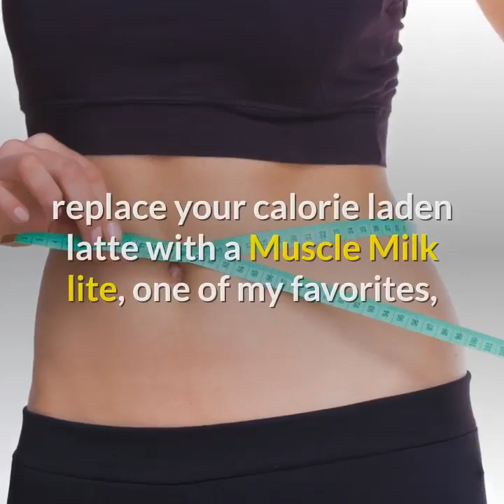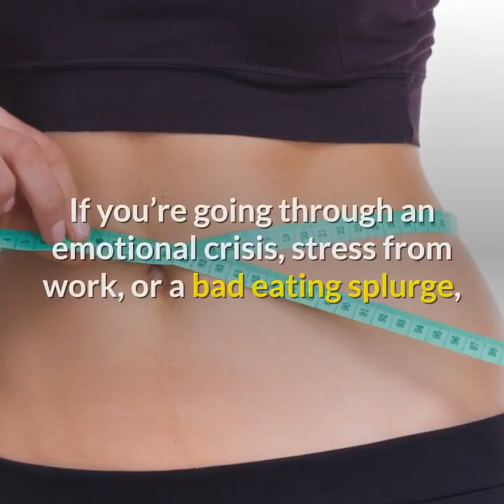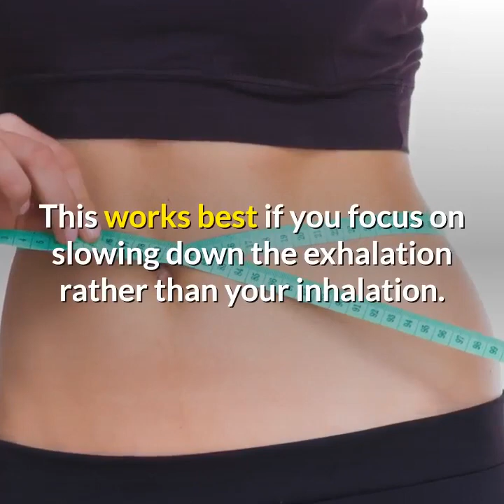How To Lose Belly Fat - 6 Ways To Burn Your Belly Fat Fast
1. Sleep
If you want to work late at night, think again. When your biorhythms are off, you end up eating more. When you’re tired you produce more ghrelin, which triggers cravings for sugar and other fat-building foods. Losing sleep can also alter your hormone production, affecting your cortisol levels that cause insulin sensitivity, prime reasons for belly fat! Getting about 7 hours of sleep a night is one of the best things you can do for your body shaping goals.
2. Short bursts of exercises
1000 crunches a night may get you strong abdominal muscles, but with a full layer of fat on top, you will not get the results you really want. Instead of all those crunches, do exercises that engage multiple muscle groups and work your cardiovascular system. Try planking, where you hold yourself in a push-up position, resting your forearms on the ground. Try 3 or 4 sets of holding for 30 seconds each. Getting up and moving throughout the day by going for walks will also help.
3. Sugar is your Enemy
Fighting belly fat is 80% healthy diet. Reduce calories by filling yourself up with protein, vegetables, whole grains, and replacing bad habit snacks with good ones. For example, if you have a sugar craving, replace your calorie laden latte with a Muscle Milk lite, one of my favorites, because it has zero sugar and a ton of protein that will satiate while also torching my sugar craving! Another great trick is a sprinkle of cinnamon in your morning coffee or oatmeal- the spice has been shown to help stabilize blood sugar. It also slows the rate at which food exits the stomach, which helps you feel fuller longer.
4. Vitamin C
When you’re under extreme stress, you secrete more cortisol hormone. Vitamin C helps balance the cortisol spikes that happen to you under this stress. Besides being a good way to counteract a cold, Vitamin C is also essential for making carnitine, a compound used by the body to turn fat into fuel, making this vitamin your fat burning friend.
If you’re going through an emotional crisis, stress from work, or a bad eating splurge, increase your vitamin C – it’ll help counteract the negative side effects. Try bell peppers, kale or kiwi fruits. These have even more Vitamin C than the famous Orange !
5. Eat Fat
Yup, you heard me! It takes fat to burn fat. Like I said above, it’s sugar that gets you fat, not fat. Good fats include foods rich in Omega 3’s, like salmon, avocados & walnuts. These foods are full of nutrients that help keep you satiated throughout the day.
6. Slowing down your breath
This is a very simple method that you can use even when you’re in the midst of doing something else. Whenever you notice you’re feeling tense and uptight check and see how you’re breathing. Most people under stress either alternate holding their breath with short breaths, or take rapid shallow breaths. After you become aware of your own breathing, consciously relax your belly and slow down the breathing. This works best if you focus on slowing down the exhalation rather than your inhalation. With each exhalation you can say to yourself “slow down”. That is all there is to it- Simple but surprisingly effective!!!